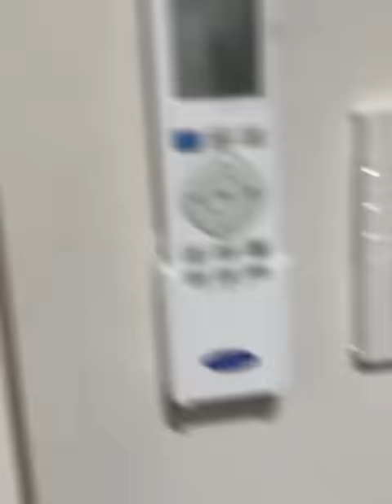GELO NAGUGUSTUHAN NARIN NI COLLEEN ANGELA?